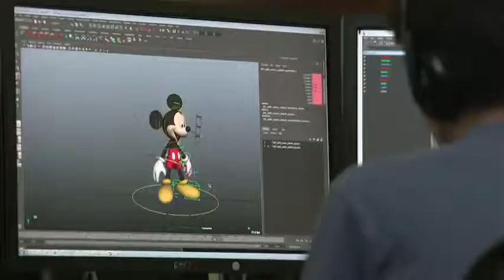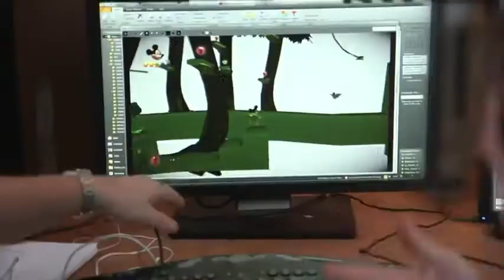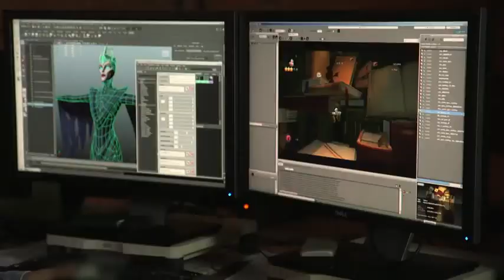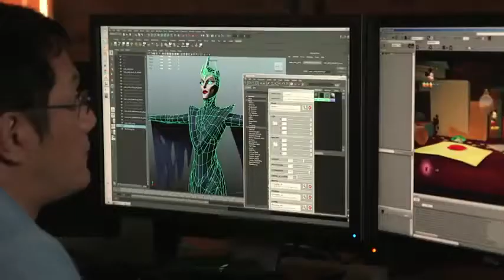Castle of Illusion: Behind the Scenes (Part 2)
The second part of Sega's intriguing look at the development behind the re-imagining of the Genesis classic available for Xbox Live Arcade, Playstation Network and Windows PC.